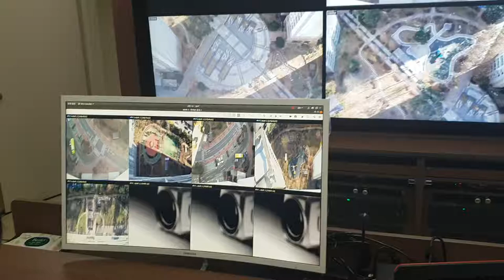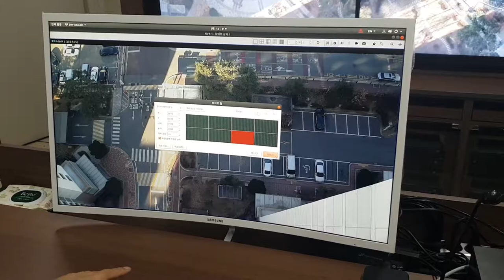EMSTONE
EMSTONE NVR Solution "현장에서 문제점을 찾았습니다 그리고 이문제점은 벌써 해결되었습니다"
(Found problem in the field!! and this problem has already been solved)